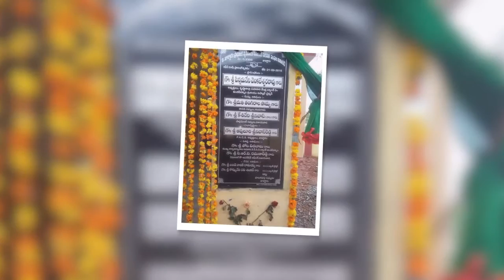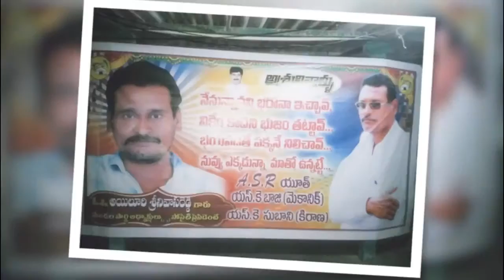Srinivasa reddy Ailuri,Narasimharaopalem, Veerulapadu,krishna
Srinivasa reddy Ailuri